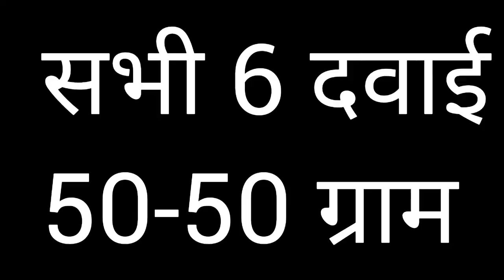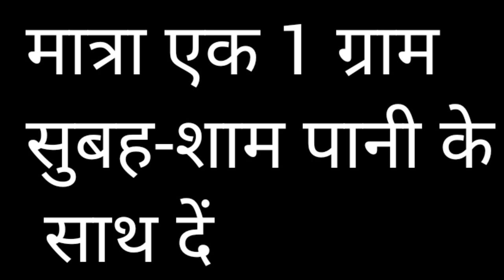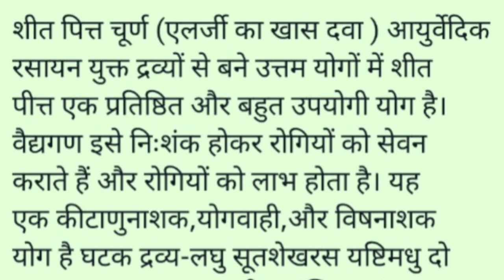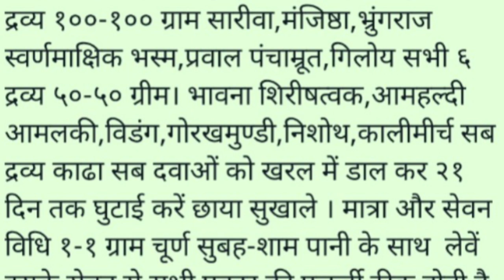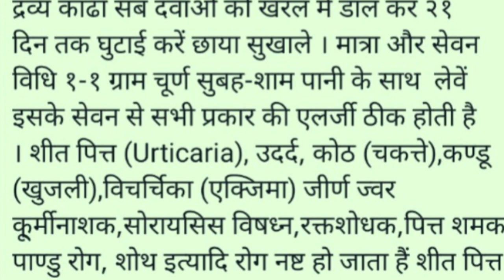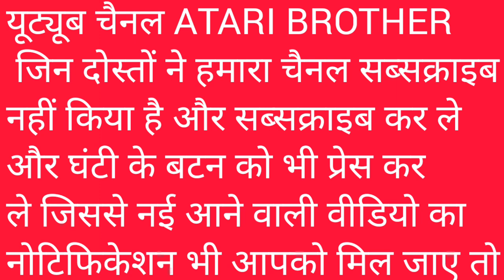Hives || Urticaria || शीत पित्त का 1 दिन में इलाज || शरीर पर लाल चकत्ते का आसान इलाज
जिस्म पर लाल चकत्ते होना
allergy
urticaria
allergic hives
hives on skin
hives treatment
hives rash
skin elarji
skin elarji ki dawa
elarji khatam karne ka tarika
elarji medicine
elarji ka ilaj
skin allergy
food in skin allergy
skin elarji me kya nahi khana he
skin allergy treatment at home
skin allergy ka ilaj
skin allergy ki dawai
body me elarji
alerji ka ilaj
allergy treatment at home
allergy ka ilaj
urticaria
urticaria treatment in hindi
alarge body solution in hindi
allergy ki dava
food to avoid in urticaria
food allergy in hindi
dr gaurav patel